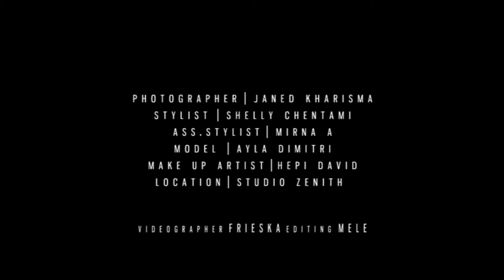SCARF MAGAZINE COVER VOLUME 17